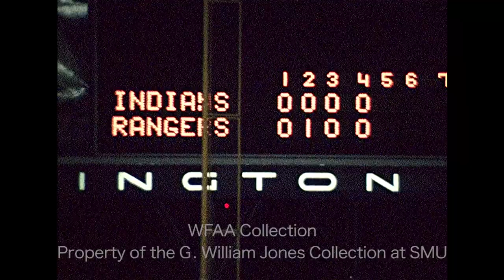Highlights From Texas Rangers vs Cleveland Indians - May 29, 1974